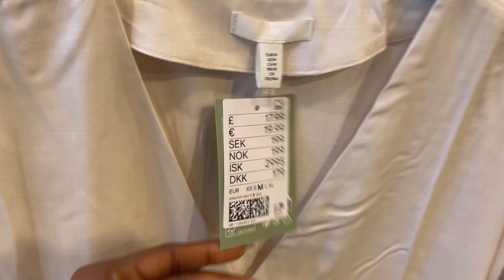Short Vlog - A Week in my Life- 48hrs in London - 🛍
I did a quick trip to London. Vlogged a little bit and this is the result :)